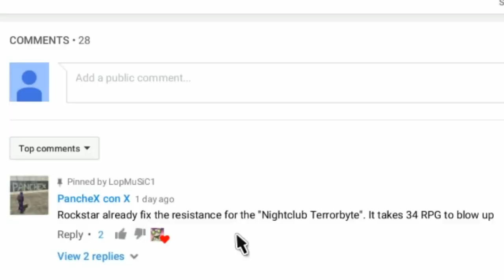Terrorbyte Armor Testing Against Khanjali & Rhino GTA 5 Online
GTA 5 Online Terrorbyte Vs. TM-02 Khanjali & Rhino Armor Testing. Also The "Nightclub Terrorbyte" Armor Is Has Been Fixed !

Terrorbyte Vs. Rhino
Terrorbyte Vs. Khanjali Railgun
Terrorbyte Vs Tank Armor Testing